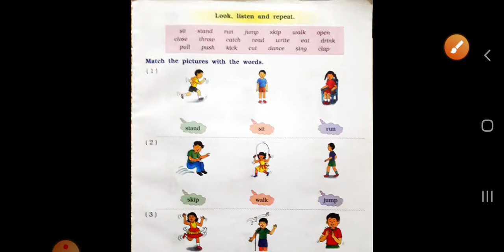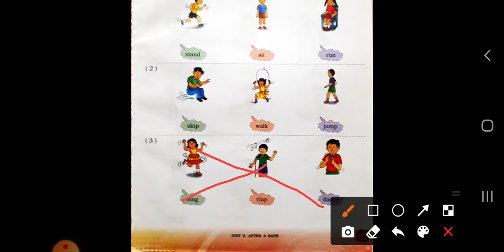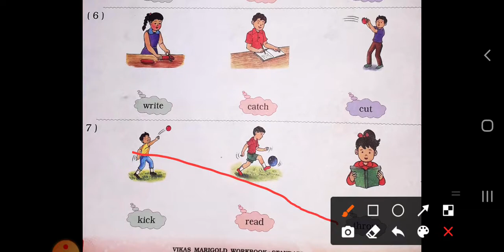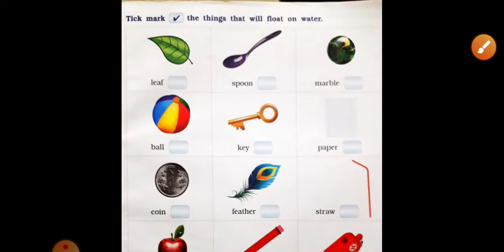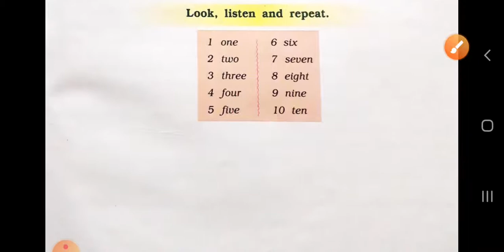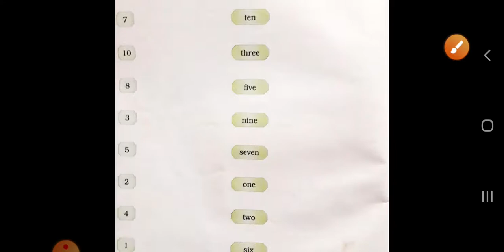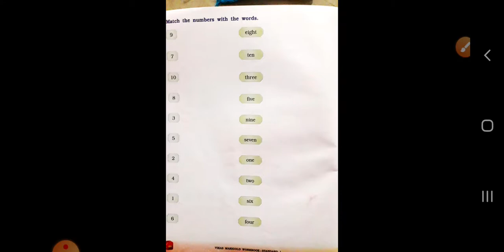Std-1 Sub: English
Action words ( Grammar)